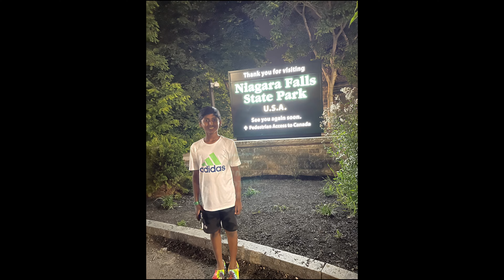My Niagara Falls Trip Scrapbook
Hello guys! I am so glad you get to see my Niagara Falls Trip video. This video includes all the things we experienced during our Niagara Falls vacation. It includes The Maid of The Mist, Cave of The Winds, Fireworks, and much much more! I hope you enjoy the scenic views and feel like you are at Niagara Falls.